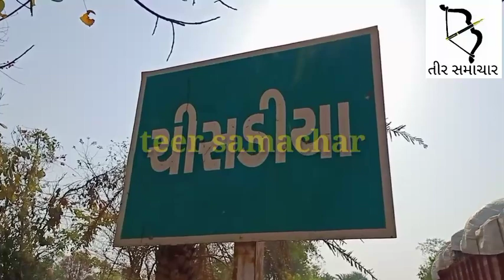ચીસડીયા ગામેં ઘરે દુકાન ચલાવવાની સાથે વેચતો હતો વિદેશી દારૂ..પોલોસે રેડ કરતા શું થયું..જુઓ..